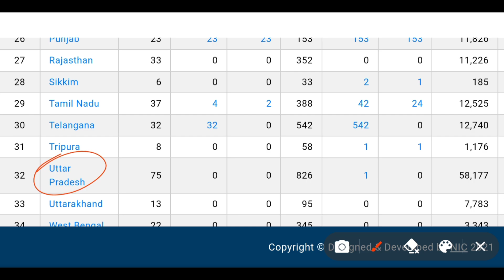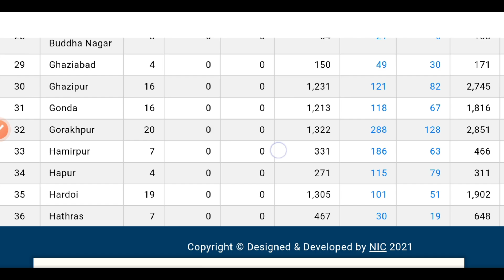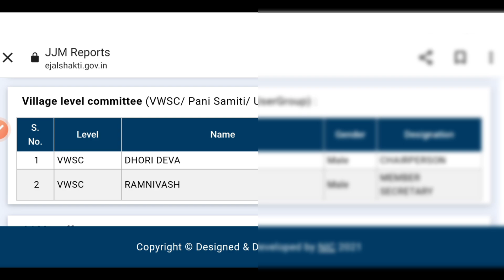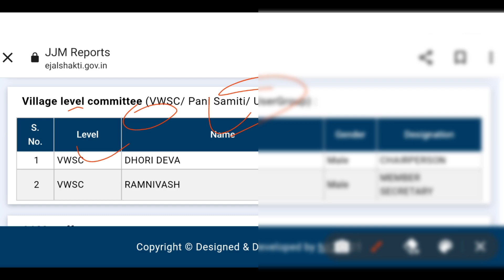jjm new update|सभी को नौकरी मिलना शुरू|jal jivan mission Yojana nai list cheek